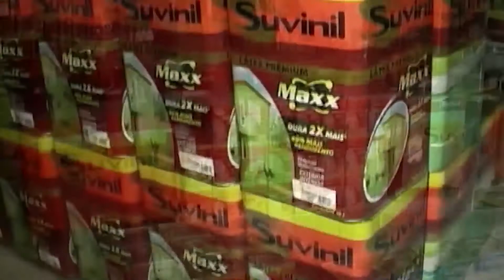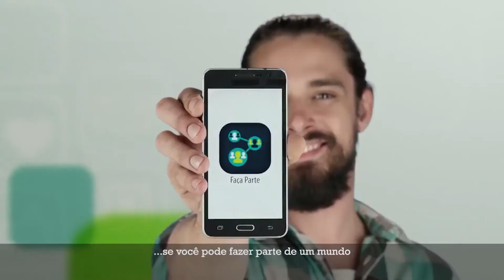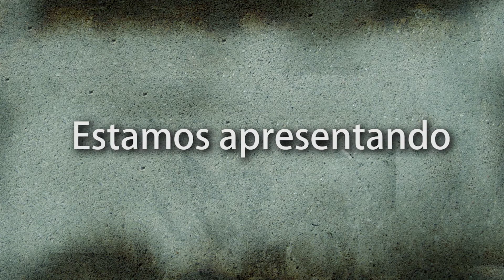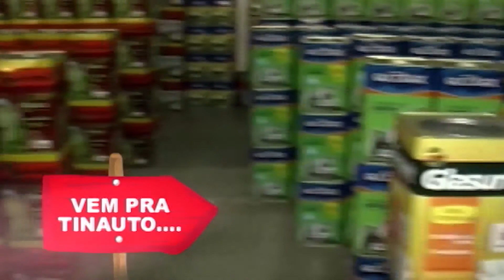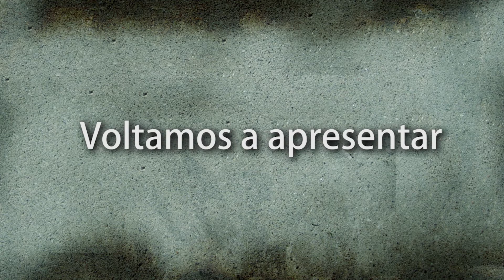Abrindo o Jogo 08 DE ABRIL 2019